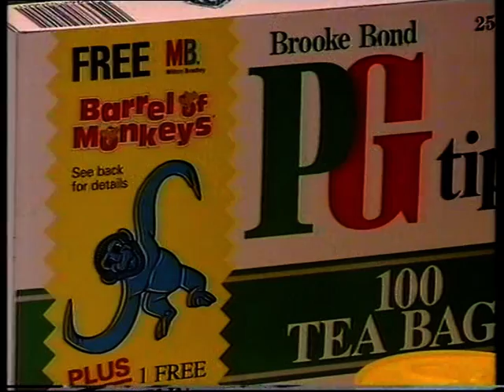PG Tips Monkey advertisement 1992